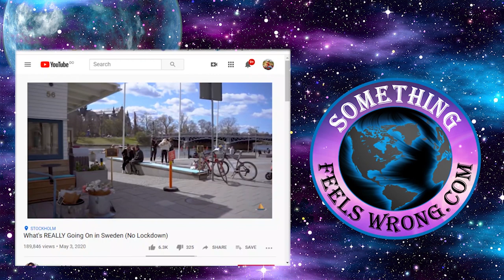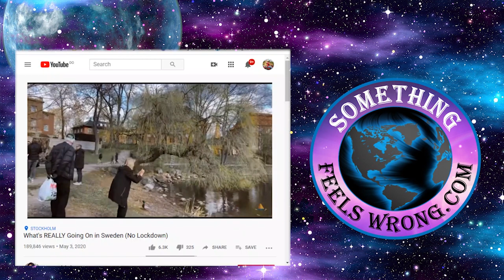What Is Really Going On In Sweden With No Lockdown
I was recently forwarded a video that had a great deal of what has somehow become a rarity over the last while. It contained a healthy dose of common sense. The Mentors have been studying history for quite some time now, and so the following has been well understood for decades.  From what we’ve been able to uncover Sweden’s been a low keyed place where common sense prevails. This holds true even under warring conditions. As mentioned in the video and is coming from someone who’s lived in Sweden their whole life except for just two years. There seems to be a trust between the Government and the people. If she’s correct that’s music to my ears!

The few times when Governments do treat their citizens as adults the nation takes on a harmony which can lead in several positive directions. From the economic side it encourages confidence in almost every aspect. People are employed, they’re spending money and they’re purchasing because they have confidence in the nation and they have confidence it it’s elected. In your wildest dreams can any of you living in the west even remember what that was like? I’ll tell you anyone much younger than fifty wouldn’t be able to. It began slowly changing about then it began being eliminated one step at a time.

Along with several others the West is purposely being torn apart. Seems the people in each of these countries couldn’t be further divided. Flipping to the opposite side of the coin it’s been the same in pretty much all the countries that didn’t force lockdown. If you want to open, it’s your choice. You want to stay home or even if you prefer to go to work. You’re free to do so. Common sense seems to be the normal way and so it’s automatic that the citizenry is operating at higher frequencies than others that have forced lockdowns.

Higher frequencies mean greater freedoms! Yelling your free from your home or while being blocked by a line of heavily armed police is no definition of freedom. It’s a statement of how low the frequencies have become within that nations own citizenry. From sitting out here in the countryside and how it’s been so far, I’d say Sweden’s got it right. Until next time

Artist: Audionautix
Title: Straighty Baby